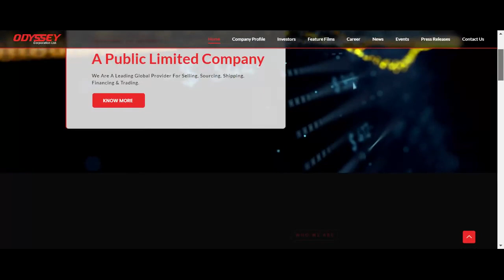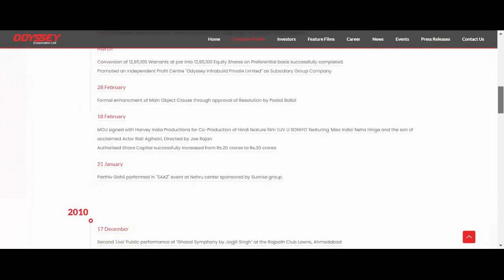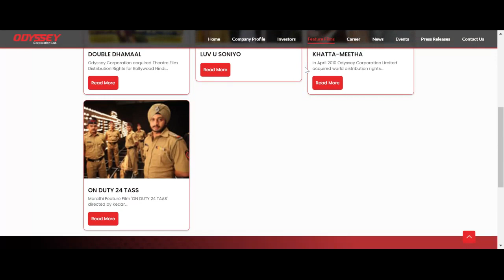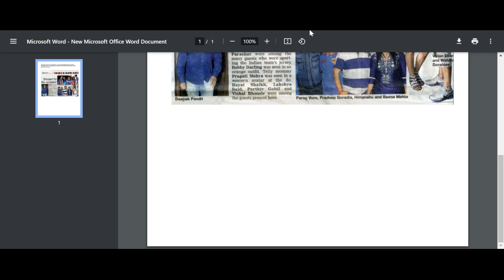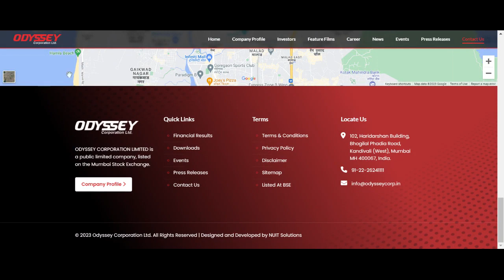Web Development Portfolio - Odyssey Corporation Ltd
odysseycorp.in is a website developed for Odyssey Corporation Ltd., a leading global provider of selling, sourcing, shipping, financing and trading. The website is developed in order to assist people regarding activities of corporate finance and advisory services. Developed with an International approach, the website includes extended information about the various services and industrial segments. The website has a vibrant design and attractive layout. Several PDFs are integrated and can be downloaded by the viewer. The website also gives the address and directions with the help of google maps.

Download PDF
Filter PDF
Search Option
Google Maps
Contact Form
Animated Counter
Timeline